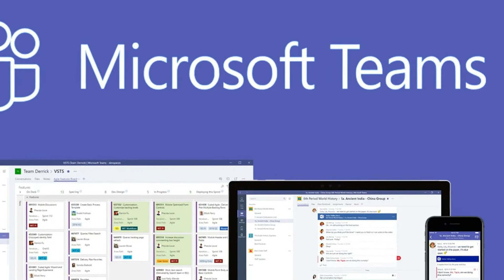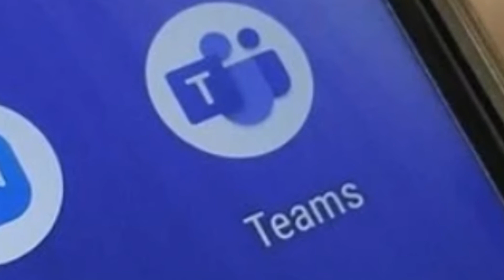Teams、世界規模で接続障害 Microsoft「回復し始めている」| マイクロソフト | teams 障害 | 最新ニュース | ニュース | ニュース企画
マイクロソフトは世界中で障害が発生しているビデオ通話アプリ「Teams」 ... 今回の障害の規模は明らかにされていませんが、ロイター通信によります ...